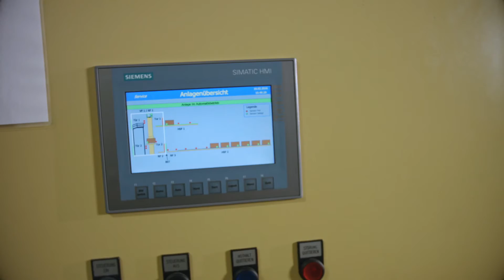TORWEGGE - Fördertechnik im Warenausgang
Fördertechnik im Warenausgang bei unserem Referenzkunden Schaeffler.